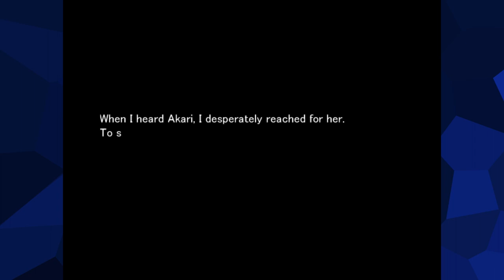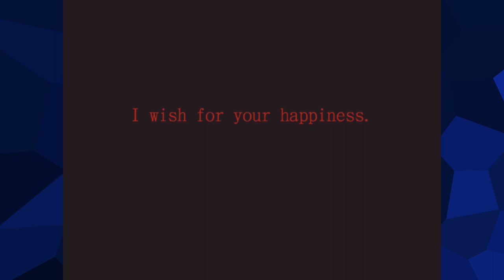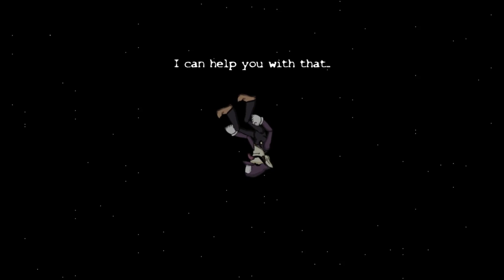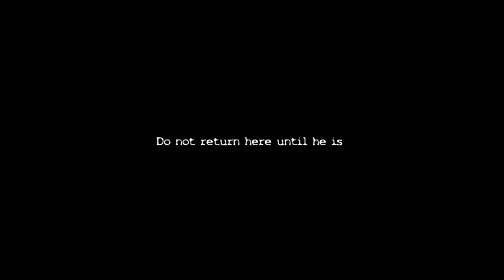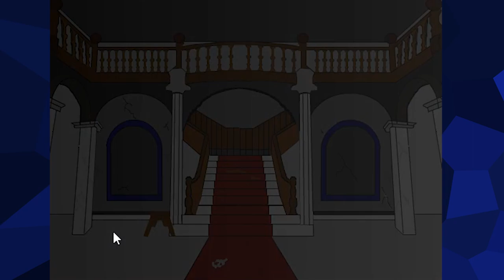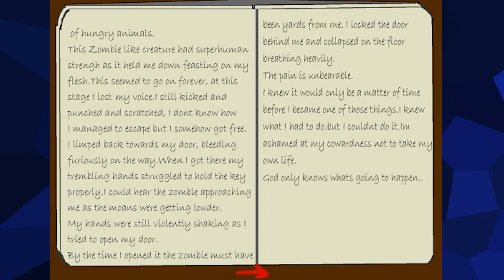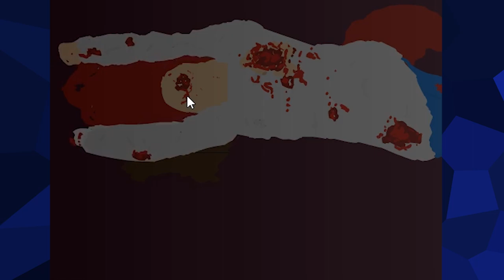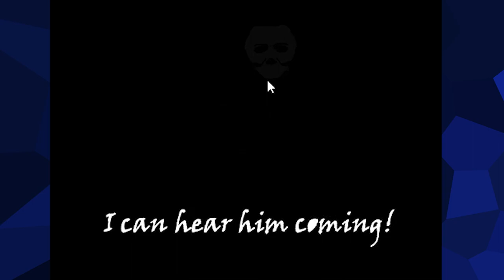Jabadamazo Mystery Box | PART 3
We've got some weird horror games for this spooky episode of the Jabadamazo Mystery Box.